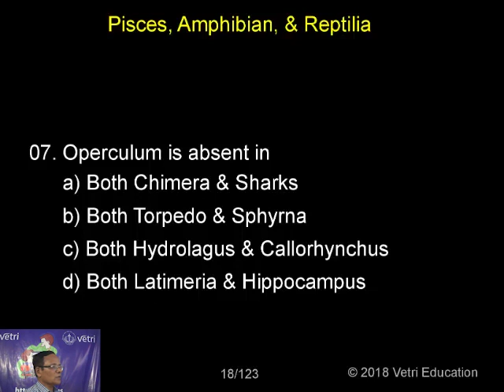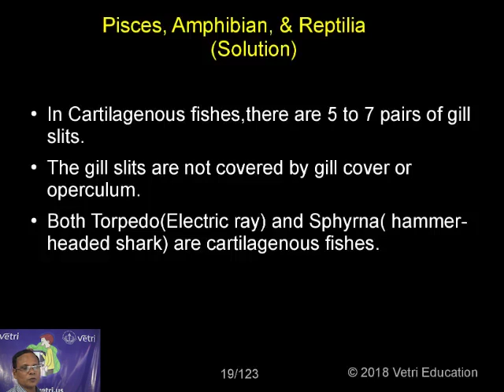Zoology : 2018 : Test - 05 : Question - 07